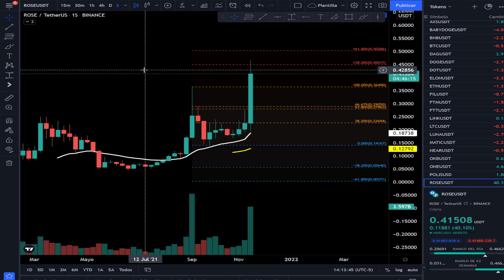OASIS NETWORK - ROSE - VENDO TODO! - ANÁLISIS TÉCNICO